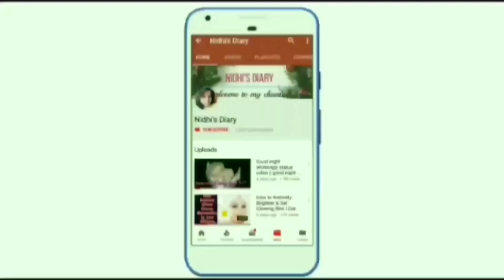सफेद बालों को जड़ से हमेशा के लिए काला करने का सबसे जबरदस्त नुस्खा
कलौंजी से बनाएं ऐसी डाई जो बालों को जड़ से हमेशा के लिए काला कर दे Whitehairtreatment

Alovera से बनाएं ऐसा डाई जो आपके बालों को नेचुरल काला करेगी। SafedBalokiproblemabkhatam

चायपत्ती से बनाएं ऐसा डाई जो एक एक बालों को जड़ से काला कर देगी !white hair  to black hair naturally

balokokalakarnekatarika,grey hairs,home remedies for white hairs,white hair,grey hair colour, prevent white hair,black hair dye,grey hair men,natural hair dye,grey hair causes, grey hair reversal success stories, Amla Mehandi,safed balo ko kala karna,safed balo ko kala karne ka tarika, balo ko humesha ke liye kala karne ka nuskha ,baal kale karna,safed balo ko kala kaise banaye, Safedbalonkailaj,hair dye natural DIY#Safedbalokokalakarnekeupay,get rid of grey hair naturally, white hair treatment, gharelu nuskhe, safed balo ko kala karne ke nuskhe, safed balo ko kala karne ke upay,safed baal kale kare
white hair to black hair naturally, white hair to black hair naturally in hindi,
black hair naturally,

klonji se baal kale karna
gharelu upay
baal kale kaise kare
balo ko kala karne ka tarika balo ko Kala kaise kare
balo ko kala karne ke upay
baal kale karne ke upay
baal kale karne ki vidhi
baal kale karne ke nuskhe
balo ko kala karne ka upay
balo ko kala karne ka gharelu upay
balo ko kala karne ke gharelu upay
safed balo ka ilaj
safed baal kale kaise honge
safed baal kale karne ka nuskha
safed baal kaise roke
safed baal kale kaise hote hain
safed balon ka upay
safed balo ko kala karne ka upay
safed balo ko kala karna
safed balo ki dawa
safed baal
gharelu nuskhe
सफेद बालो का इलाज
black hair
white hair
white balo ko black karne ka tarika
white hair to black hair
white hair to black hair permanent

White hair to Black hair naturally |पुराने से पुराने सफेद बालों को जड़ से काला करे अम्बला मे 1 चीज
सफेद बालों को हमेशा के लिए जङ से काला बनाए सब देखते रह जाएंगे बच्चे बडे आदमी औरत सब लगाए